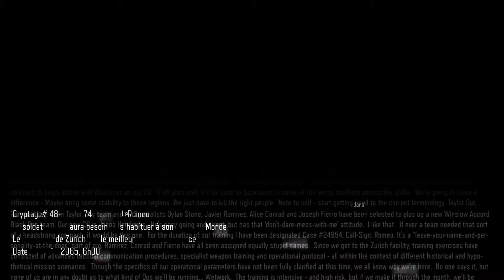BO 3 ep1 avec sebas*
des morts des robots et des bras qui tombent